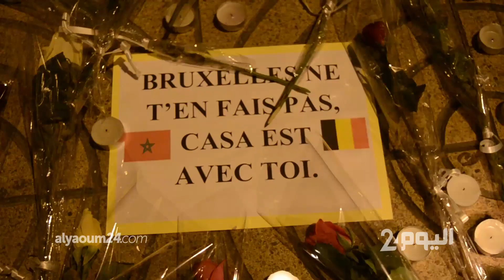وقفة الشموع تضامنا مع ضحايا "بروكسيل" في البيضاء